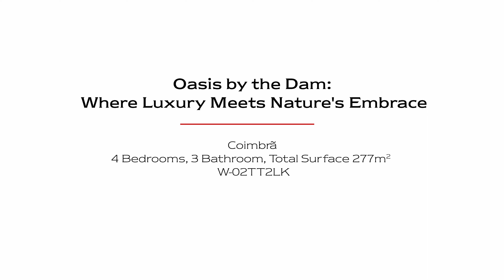Oasis by the Dam: Where Luxury Meets Nature's Embrace ||Portugal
In our prestigious urbanization of 22 modern single-family homes, experience the height of luxury living. Each house offers unmatched sun exposure and stunning dam, Peniche Peninsula, and Baleal Bay views.

Bedrooms 4
Bathrooms 3
Living Area 219 m²